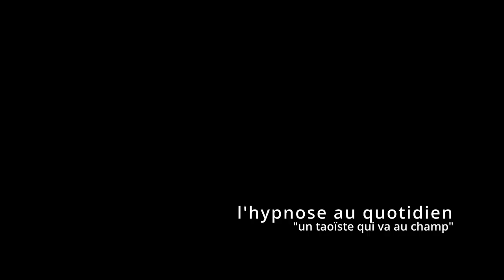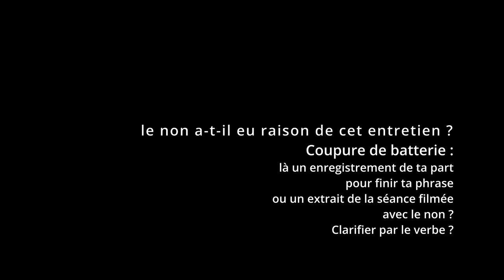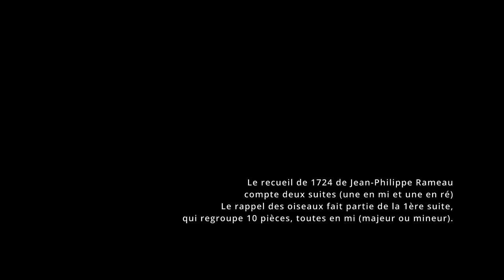ENTRETIEN #6 SUITE - Nathalie Roudil Paolucci dans le courant avec François Roustang - Hypnose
(durée 25'56)
23 février 2023, Paris, 17h30 - Nathalie Roudil Paolucci

Au travers une dizaine d'entretiens filmés avec des thérapeutes "orientés Roustang", étant passés ou pas dans son fauteuil.

Poèmes
Philippe Jaccottet et Eugenio Montale

Carole Contant

Image sténopé et séance filmée
Thomas Faverjon

Son
Camera